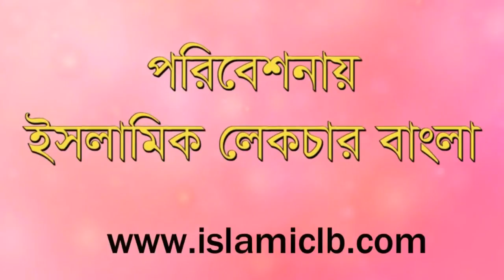Sheikh Akhtarul Aman Madani মসজিদের আযান শোনা না গেলে রেডিও বা টিভির আযান যথেষ্ট হবে কি?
RELATED TOPIC:
1.we all want to know about islam, muhammad, quran, koran, muslim, lecture, allah, mufti menk,
RELATED TOPIC 2:
2.Every muslims want to know about 2020 waz, waz mahfil,  islamic lectures, azhari,

মসজিদের আযান শোনা না গেলে রেডিও বা টিভির আযান যথেষ্ট হবে কি?